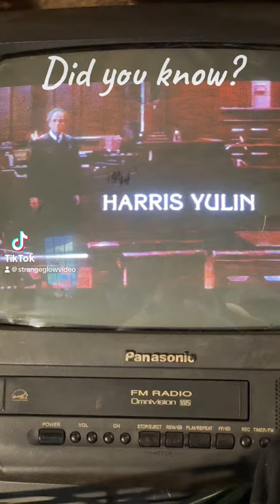Harris Yulin from Ghostbusters 2 was in Ozark on Netflix.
Did you know harrisyulin who played the judge in ghostbusters2 also played buddvdieker in the hit series ozark on netflix